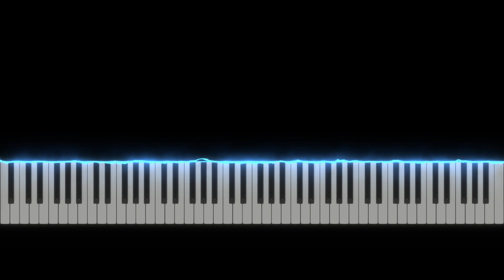G major scale 45 bmp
Play G major scale. 45 Bpm.